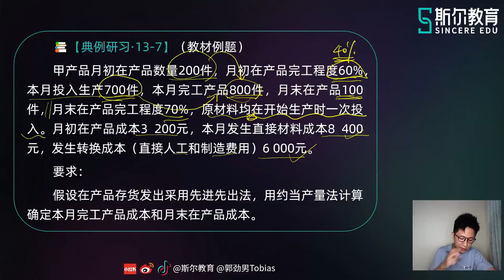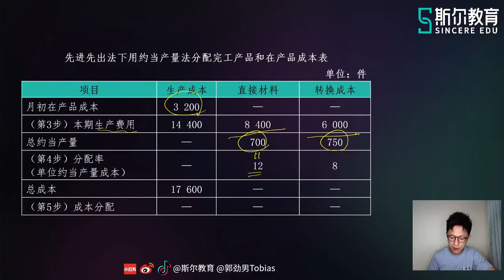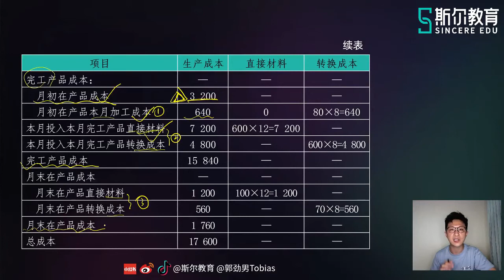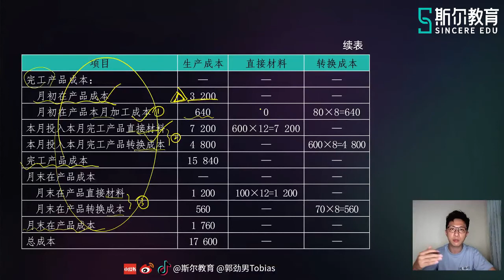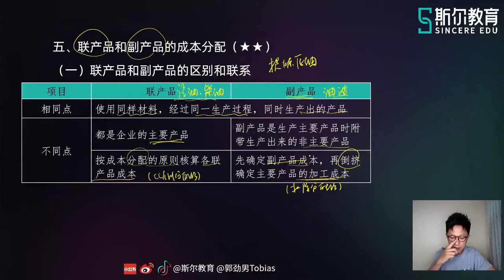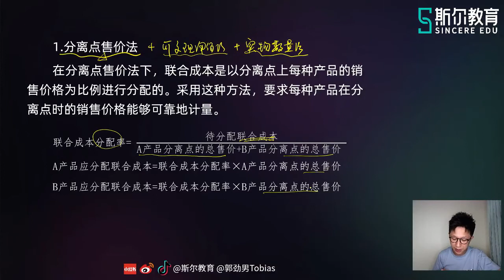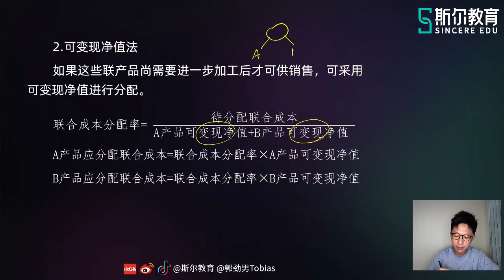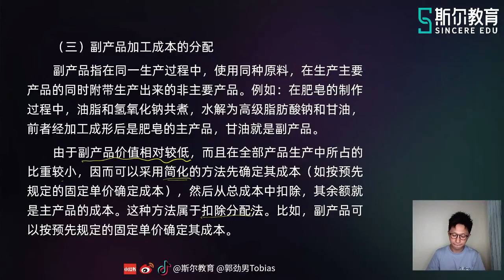2022 CPA 财务管理 郭劲男 基础进阶班【75】第十三章 产品成本的归集和分配（三）